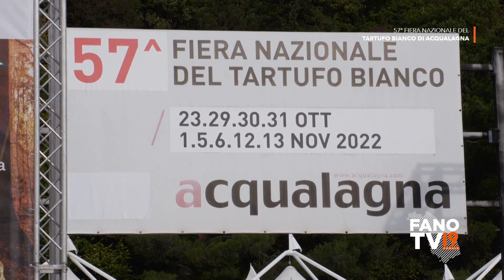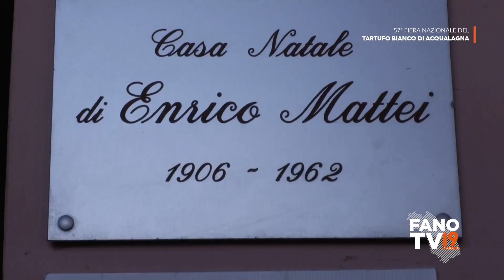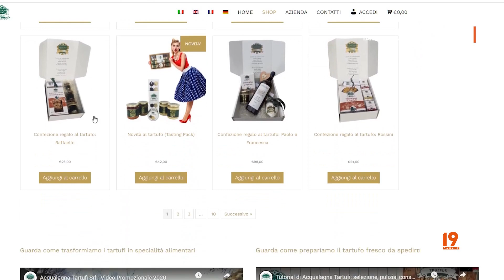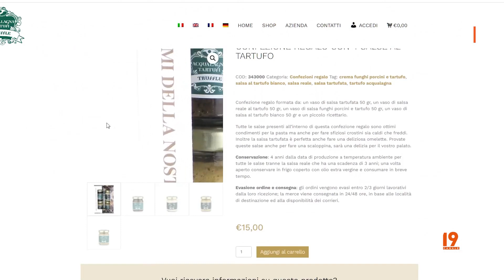FANO TV - 23 Ottobre 2022: Speciale 57° Fiera Nazionale del Tartufo Bianco di Acqualagna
Nuovo speciale dedicato alla 57° Fiera Nazionale del Tartufo Bianco di Acqualagna. Un programma è ricco di eventi tra ospiti, cooking show, chef rinomati, sapori e tradizioni che confermano il ruolo primario di Acqualagna come fulcro trainante per di tutta la filiera legata al tartufo attraendo visitatori da ogni angolo del mondo.

In questa edizione Acqualagna Tartufi sostiene ufficialmente l’evento come main sponsor confermando il suo ruolo di valorizzazione e promozione del nostro territorio, dei suoi sapori, delle sue tradizioni, della sua cultura.